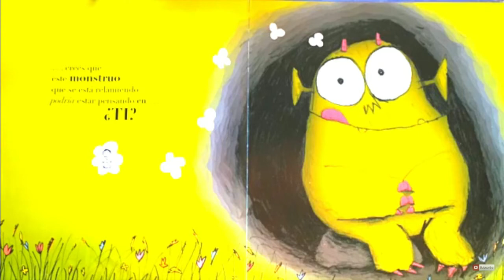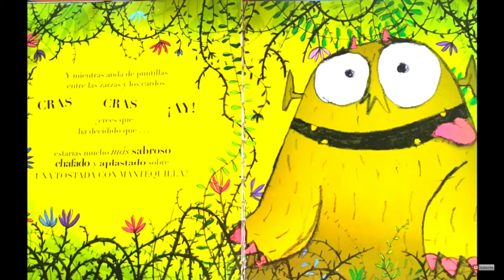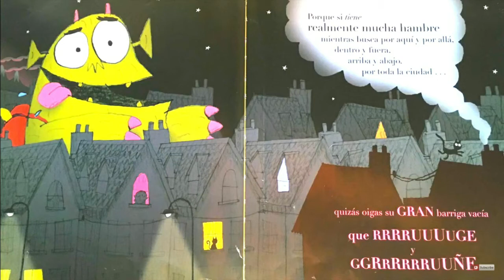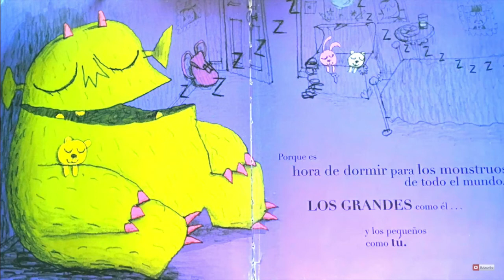Hora de Entretención ¡A dormir monstruos!